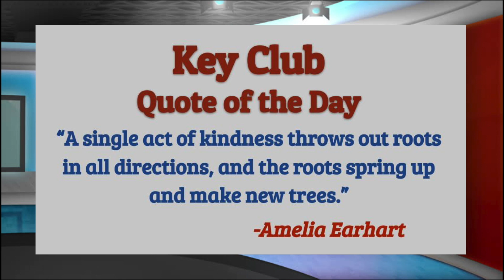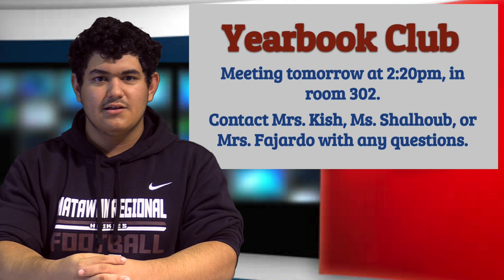The Scoop 10/12/21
MRHS Weekly Morning Show